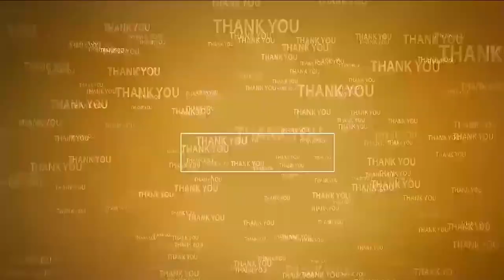చిత్తూరును క్లీన్ సిటీగా చేద్దాం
- ప్ర‌జ‌ల ఫిర్యాదుల‌కి స్పాట్‌లోనే ప‌రిష్కారం
- ఎమ్మెల్యే గుర‌జాల జ‌గ‌న్మోహ‌న్‌రెడ్డి ఆక‌స్మిక ప‌ర్య‌ట‌న‌